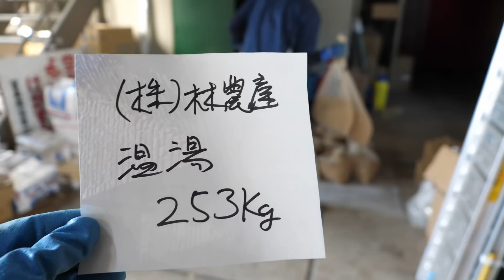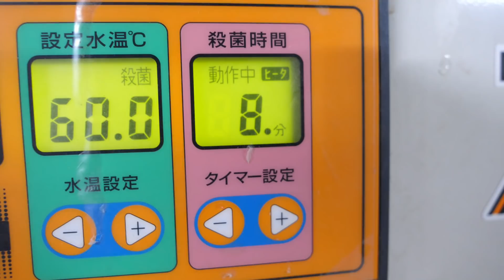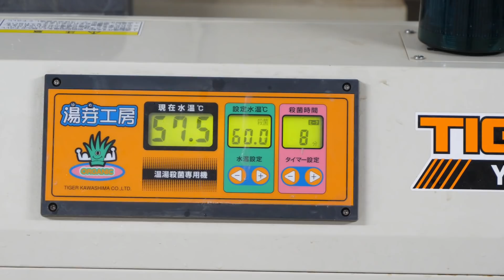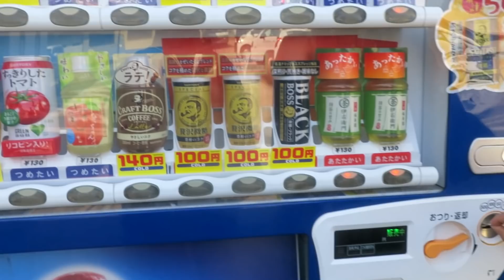苗運搬の転倒防止にゴムバンド・種籾を温湯消毒しました・2020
2020年4月9日　　苗出しの日は、必ず晴れます。好天に恵まれての苗出しですが前回、苗を転倒する寸前のトラブルがあったので今回は、Ｙｏｕｔｕｂｅファンからのコメントでゴムバンドで締めると良いですよというアイデアをもらったので試してみました。今回は、そんな転倒寸前のことは、無かったけどゴムバンドがあるだけで安心感は、ありました。ラップで巻くのがベストかもしれないけど手間とゴミのことを考えるとこれが今のところのベターかな。そもそも転倒するような事態にしないことが肝要ですね。そして苗出し後は、ＪＡののいちに温湯消毒に行きました。４回目播種は、無農薬米の超普通じゃないコシヒカリ、女王さまミルキークィーン、そして自然栽培「林さんちの宇宙米」なのでエコホープじゃなくてさらに進めて温湯消毒をしています。さあこれで４回目の播種に向けて準備が始まりました。しかし毎日気の抜けないテンコ盛りの作業が続いています。一層気を引き締めて行きますo(^o^)o

トラクター

クボタ　ＫＬ４１
クボタ　ｋＬ３9５０Ｈ
クボタ　ＳＬ４１ＨＣＱＭＡＥＰ

田植え機

クボタ　ＮＳＵ５５－ＳＰ２
クボタ　ＮＷ５Ｓ

コンバイン

車両

乾燥施設